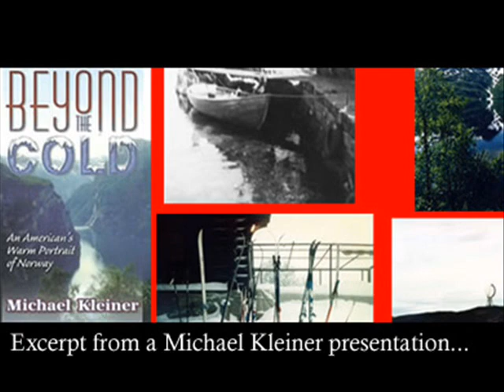Michael Kleiner discusses his book, Beyond the Cold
Michael Kleiner discusses his book, Beyond the Cold: An American's Warm Portrait of Norway.